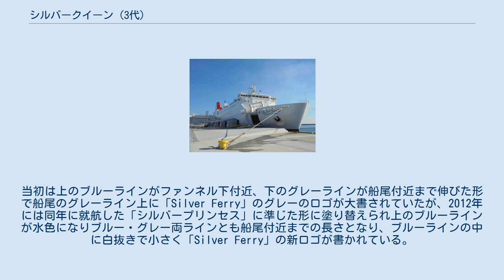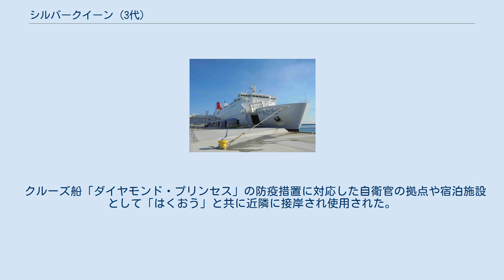シルバークイーン (3代)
シルバークイーンは、川崎近海汽船が運航しているフェリー。
 シルバークイーン2の代船として三菱重工業下関造船所で建造され、1997年9月に八戸 - 苫小牧航路に就航。
 八戸13時発（苫小牧20時15分着）、苫小牧23時59分発（翌7時30分着）の便に就航していた。
 2015年には室蘭 - 宮古航路の開設検討に関連し室蘭港フェリーターミナルに試験寄港を行った。
2018年には「シルバーティアラ」就航に伴って4月24日に通常運行を一旦終了し、5月11日から6月19日にかけて苫小牧航路3隻のドック入り時の代船として用いた後、6月22日に室蘭 - 宮古航路に転属した。
建造から年数が経過し償却が進んでいるものの、新航路開設にあたりリスク低減を図るべく本船が新航路に入れられる事となった。
 2018年10月6日からは輸送実績の低調に伴い室蘭発便に八戸寄港を追加し運休日なしの1日1往復から週6往復の運航となり、2020年4月1日からは宮古港への寄港を休止し八戸 - 室蘭航路での運航となる。
 船体側面のラインカラーはブルー＋グレーである。
当初は上のブルーラインがファンネル下付近、下のグレーラインが船尾付近まで伸びた形で船尾のグレーライン上に「Silver Ferry」のグレーのロゴが大書されていたが、2012年には同年に就航した「シルバープリンセス」に準じた形に塗り替えられ上のブルーラインが水色になりブルー・グレー両ラインとも船尾付近までの長さとなり、ブルーラインの中に白抜きで小さく「Silver Ferry」の新ロゴが書かれている。
 旅客サービスの集約化・モーダルシフトに対応したドライバー設備のグレードアップ・荷役効率向上等に配慮された設備として多様な客室、エントランスをベースとした公室、気軽・手軽な食事を提供するオートレストラン、甲板間の迅速な移動のためのエレベーターが設置された。
 2015年7月31日、八戸港から苫小牧港へ航行中、苫小牧沖で火災が発生したさんふらわあ だいせつの救助活動に参加、乗客39人を救助した。
また、非番で乗り合わせていた十和田地域広域事務組合消防本部の隊員8名が、救助者の人数や氏名を集計、負傷の有無を確認するなど救助活動に協力した。
同社のRORO船北王丸も救助活動に参加している。
 2020年2月、新型コロナウイルス感染防止のため2月12日から2月29日の間、運休し､防衛省要請に応え、横浜港での自衛隊支援に当たることを発表した。
 クルーズ船「ダイヤモンド・プリンセス」の防疫措置に対応した自衛官の拠点や宿泊施設として「はくおう」と共に近隣に接岸され使用された。